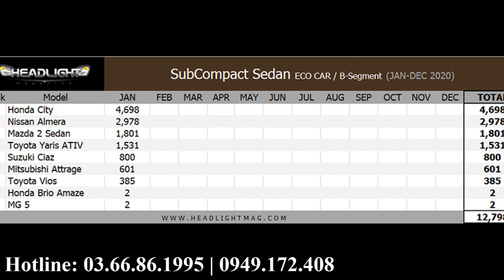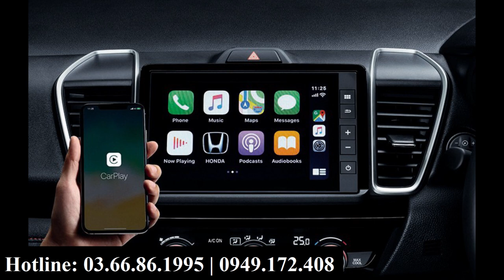Honda City 1.0 Turbo 2020 khác gì so với đời trước? Rất ĐẸP - NGON - BỔ nhưng liệu có RẺ?